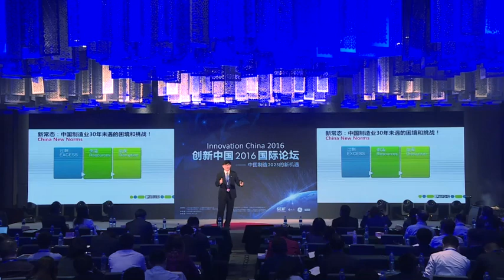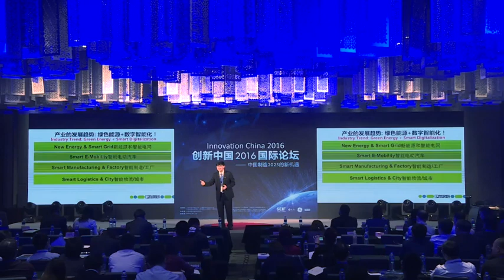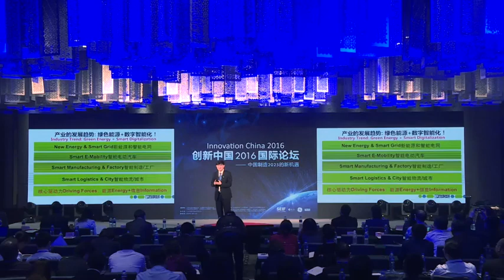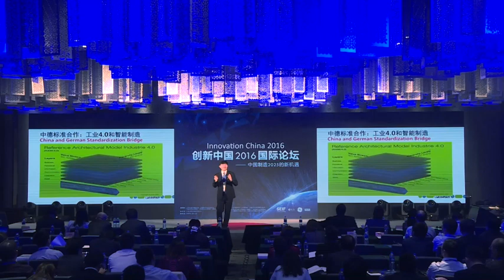(2016) Bridging China-German Cooperation - Jiandang Gu, CEO @ Phoenix Contact China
Phoenix  Contact is one of many "hidden champions" of Germany, a family-owned manufacturer of industrial automation, interconnection, and interface solutions. Mr. Gu gave a passionate speech about how to learn from Germany's industry 4.0 while building a China smart eco-system.